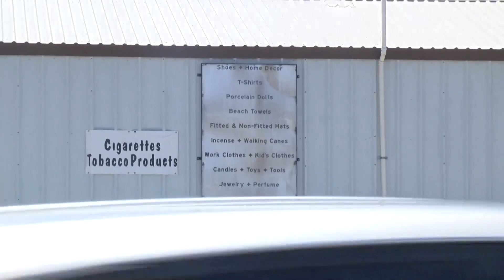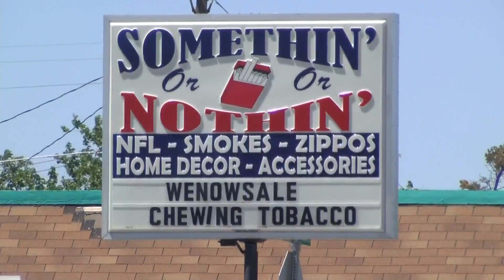State Police issue citation for a Hobbs business, owner says it's not right.